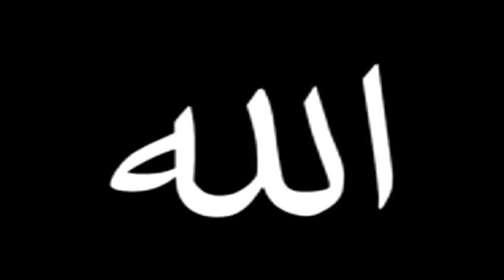حضرة: مذ بدا في ذي المشاهد